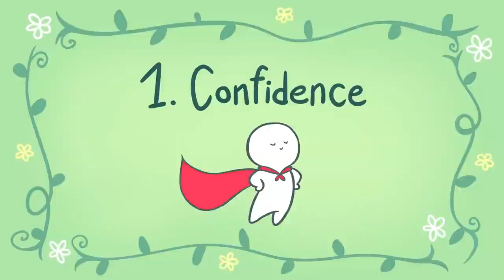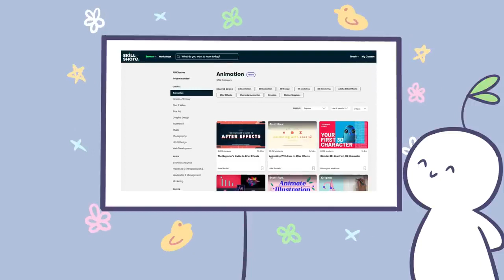8 Things That Make You Attractive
Are you more attractive than you think? Have you ever wondered what makes you attractive? Or perhaps you're looking for advice on how to be more attractive to others... so that you can impress your crush?

This is great for any aspiring animators looking to brush up or learn some basic animation skillsets.

When we’re attractive, we also become more influential, more likable, and more persuasive, and more people will want to befriend us or pursue a romantic relationship with us. But what is it exactly that makes someone so attractive? What are these particular traits and characteristics that we look for in an ideal friend or partner? In this video, we will be diving more deeply into the psychology of attraction and the things that make you attractive!

In our previous video, we talked about the things that make an introvert incredibly attractive! If you or someone you know is an introvert and you want to find out what makes introverts attractive, this video is for you

Writer: Chloe Avenasa
Script Editor: Riley Lin
Script Manager: Kelly Soong
VO: Amanda Silvera
Animator: Tris Canimo
YouTube Manager: Cindy Cheong

References:

Bale, C., & Archer, J. (2013). Self-perceived attractiveness, romantic desirability and self-esteem: A mating sociometer perspective. Evolutionary Psychology, 11(1), 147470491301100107.

Bell, L. (2016). A study on the relationship between attractiveness and availability. Journal of Social Psychology, 13(20); 115-122.

Baskerville, K., Johnson, K., Monk-Turner, E., Slone, Q., Standley, H.,

Stansbury, S., & Young, J. (2000). Reactions to random acts of kindness. The Social Science Journal, 37(2), 293-298.

Gignac, G. E., Darbyshire, J., & Ooi, M. (2018). Some people are attracted sexually to intelligence: A psychometric evaluation of sapiosexuality. Intelligence, 66, 98-111.

Lundy, D. E., Tan, J., & Cunningham, M. R. (1998). Heterosexual romantic preferences: The importance of humor and physical attractiveness for different types of relationships. Personal Relationships, 5(3), 311-325.

Ritts, V., Patterson, M. L., & Tubbs, M. E. (1992). Expectations, impressions, and judgments of physically attractive students: A review. Review of educational research, 62(4), 413-426.